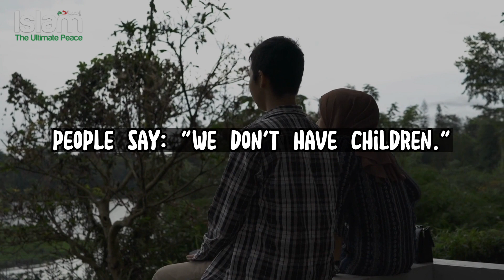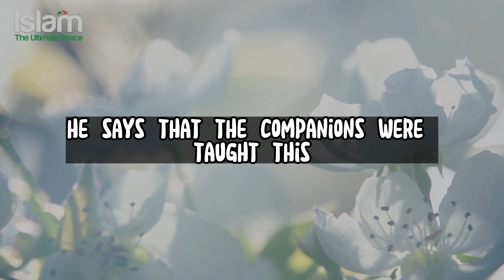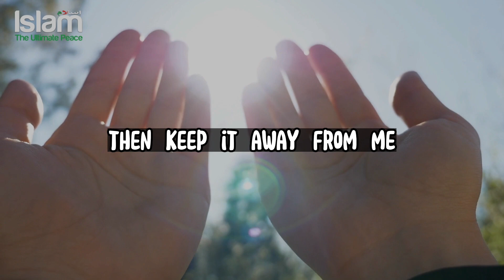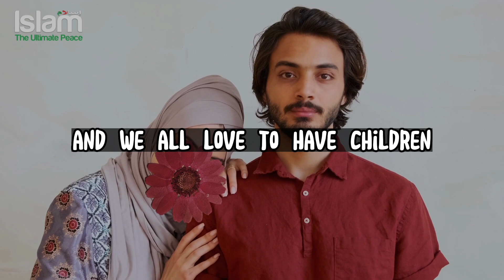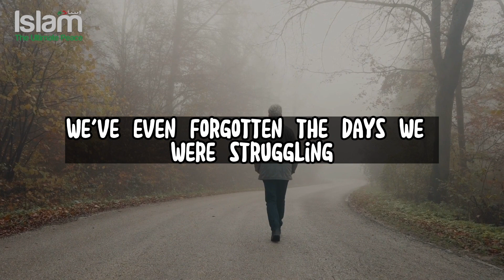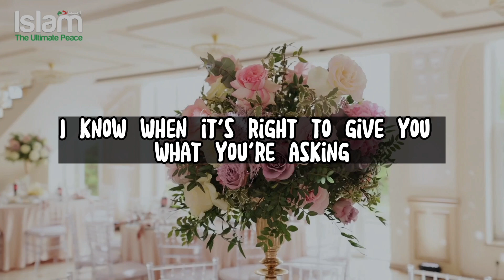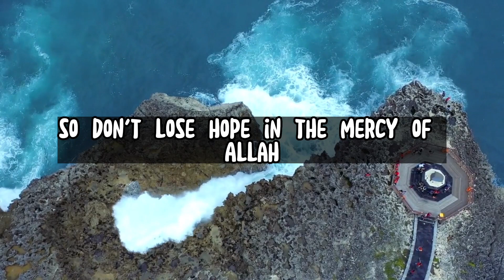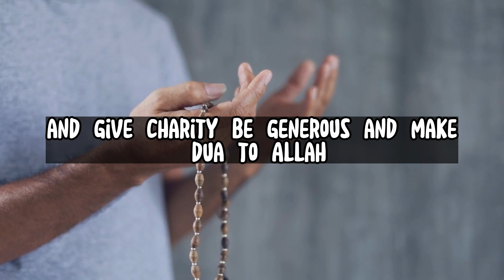HOW TO ENSURE YOUR DUA TO BE ACCEPTED BY ALLAH?